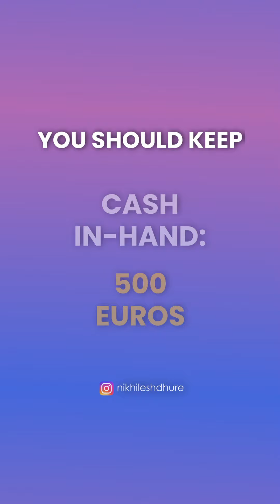Students must Watch this before Moving to Germany🇩🇪 |Truth of Germany life